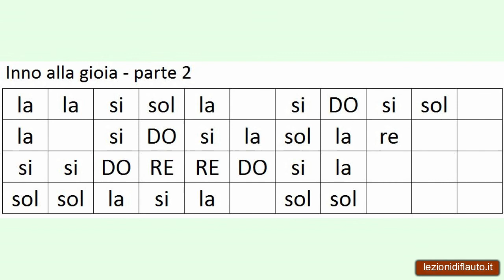Inno alla gioia con il flauto - Base musicale in versione lenta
Suoniamo L'inno alla gioia con il flauto.
In questo video trovi la base musicale con le note sullo schermo, in versione lenta
Segui la lezione integrale con le spiegazioni qui: